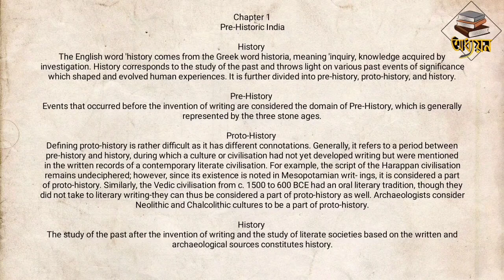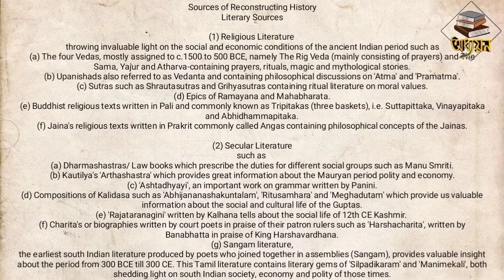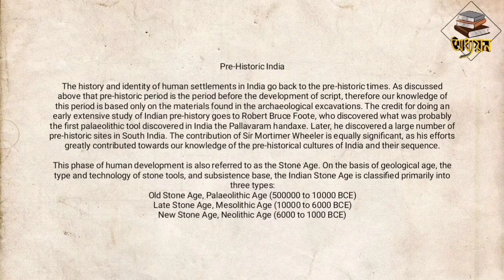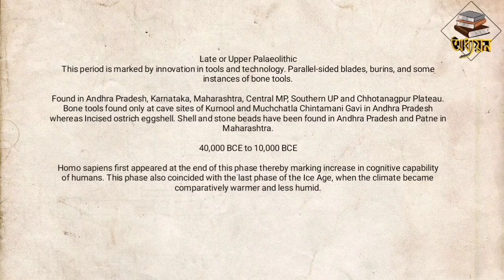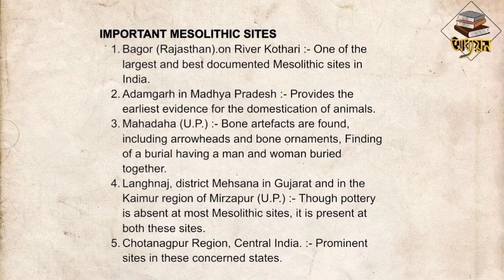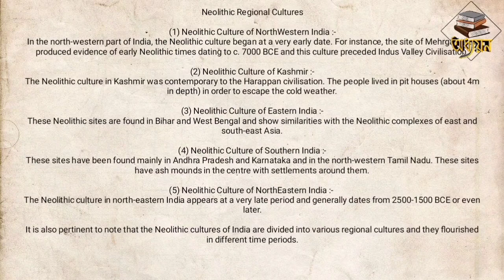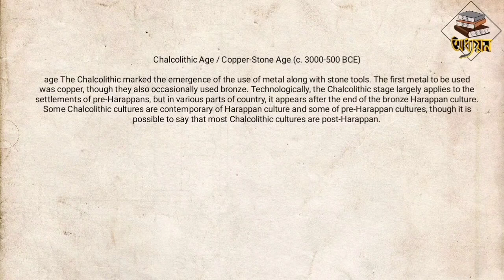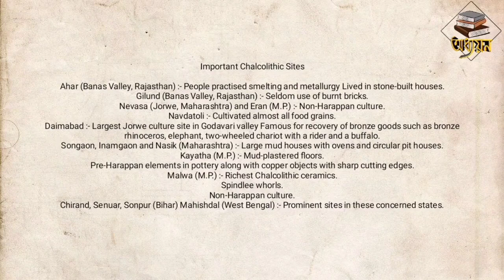Chapter 1 || Pre-Historical India || Ancient and Medieval India by Poonam Dalal Dahiya in Bengali.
Ancient and Medieval Indian History by Poonam Dalal Dahiya Complete Analysis for all Competitive

This is video of Ancient and Medieval India by Poonam Dalal Dahiya latest edition and I will be making all videos of Ancient and Medieval India will complete explanation.

The topics explained in this video are as under :-

Watch the video to understand these topics in the best possible manner.